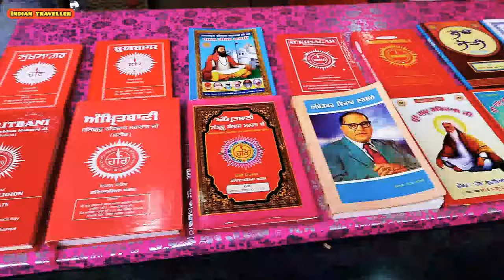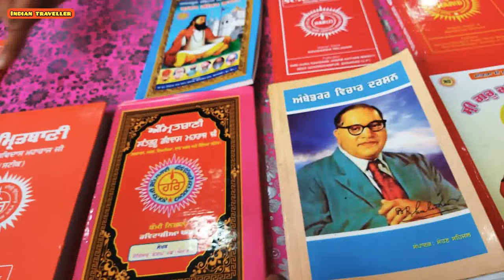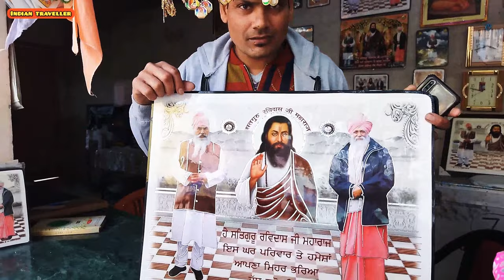सुखसागर रविदास जी की रचित पुस्तक#Dharmik Book collection 2022||Ravidas#book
गुरु रविदास जी 15 वीं-16 वीं शताब्दी में एक महान संत, दार्शनिक, कवी, समाज सुधारक और भारत में भगवान के अनुयायी हुआ करते थे. निर्गुण सम्प्रदाय के ये बहुत प्रसिद्ध संत थे, जिन्होंने उत्तरी भारत में भक्ति आन्दोलन का नेतृत्व किया था. रविदास जी बहुत अच्छे कवितज्ञ थे, इन्होने अपनी रचनाओं के माध्यम से, अपने अनुयायीयों, समाज एवं देश के कई लोगों को धार्मिक एवं सामाजिक सन्देश दिया. रविदास जी की रचनाओं में, उनके अंदर भगवान् के प्रति प्रेम की झलक साफ़ दिखाई देती थी, वे अपनी रचनाओं के द्वारा दूसरों को भी परमेश्वर से प्रेम के बारे में बताते थे, और उनसे जुड़ने के लिए कहते थे. आम लोग उन्हें मसीहा मानते थे, क्यूंकि उन्होंने सामाजिक और आध्यात्मिक आवश्यकताओं को पूरा करने के लिए बड़े बड़े कार्य किये थे. कई लोग इन्हें भगवान् की तरह पूजते थे, और आज भी पूजते है.
Ravidas was a contemporary of Kabir in the fifteenth century, and was also from Banares. Ravidas criticized the ritualistic forms of worship practiced in both Hinduism and Islam. He stressed the transience of life and the imminence of death, and the importance of true devotion to God by listening to the Name or Sound within, under the guidance of a Master. His poems are marked by bold, down to earth language and are infused with his true humility, love for God, and the pain of separation that he experienced. Quite a few poems that are included in this volume cover the basic mystic principles of Sant Mat, such as the necessity of a living Master, devotion to the Name, vegetarianism, and the law of karma.
Dharmik Book collection 2021||